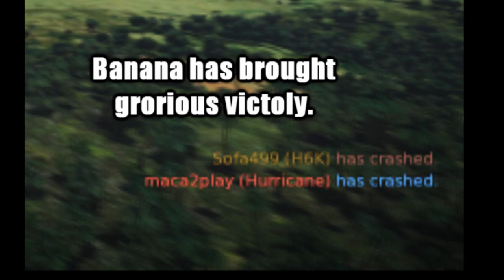Banana boat makes the ultimate sacrifice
Banana lived as ye men dare tae dream. Also, MMD shit is still in the pipeline.

Mussicks is Banana Boat Song by Harry Belafonte.